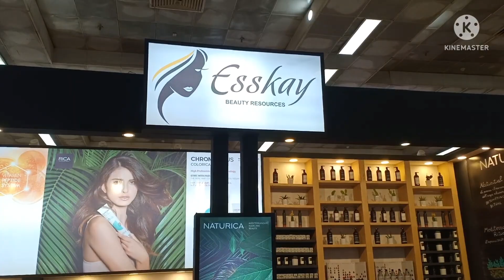BEAUTY EXPO 2022/BEAUTY EXPO PRAGATI MAIDAN DELHI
lnternational Beauty And Spa Expo -2022 Pragati maidan Delhi/

This event shows beauty products industry.